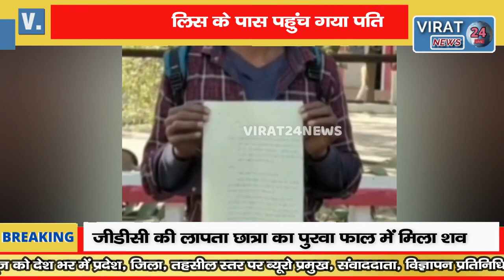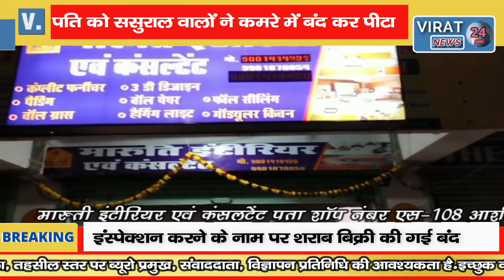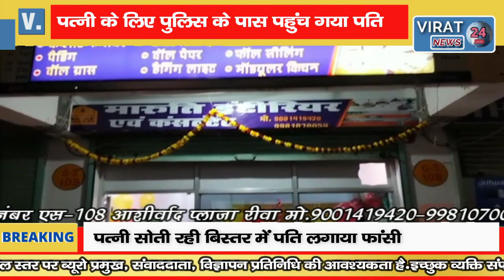सुंदर पत्नी के लिए पुलिस के पास पहुँचा पति बोला- पत्नी बहुत सुंदर है, मैं नहीं हूँ वो मुझे छोड़ गई।